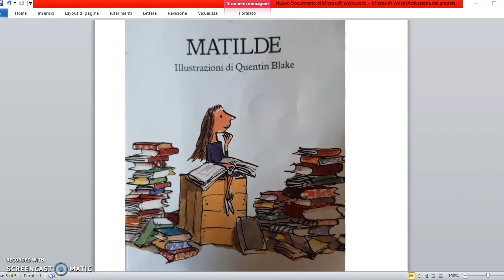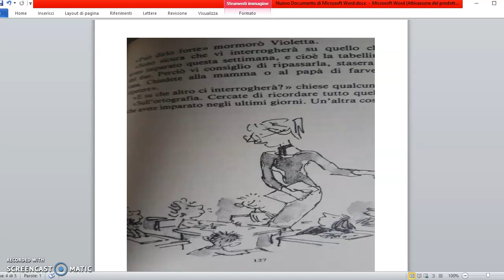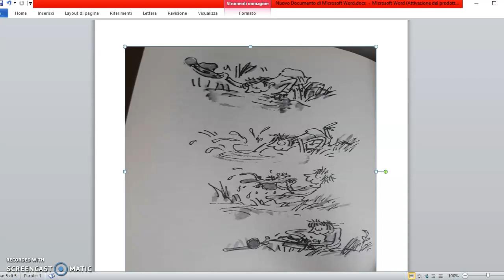Registrazione #2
Matilde: il tritone classe terza primaria